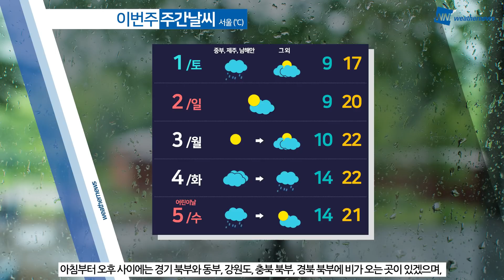[웨더뉴스] 내일의 날씨 (4월 30일)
오늘은 곳곳에 비가 내리고, 전라권에서는 어제 유입된 황사가 기승을 부린 하루였는데요.

금요일인 내일은 전국이 대체로 흐린 가운데, 오늘 밤부터 서쪽 지역부터 비가 내리기 시작해 내일 새벽 사이 전국 대부분 지역으로 확대돼 내리겠습니다.

비는 내일 오전 사이에 대부분 그치겠지만 곳에 따라 오후까지 비가 이어지는 곳이 있겠습니다.